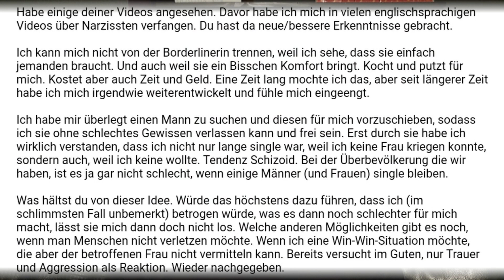Borderlinerin endlich loswerden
In diesem Video besprechen wir eine Zuschauerfrage zum Thema Borderline Beziehung: "Wie kann ich eine Borderlinerin endlich loswerden, wenn sie an mir klammert? Soll ich ihr einen anderen Mann vorsetzen?"